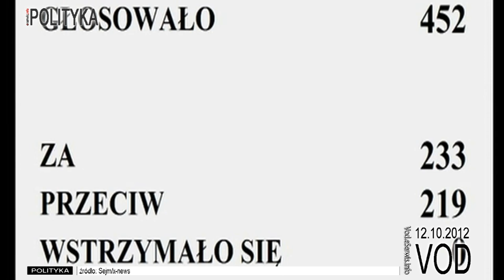Sejm uchwalił wotum zaufania dla rządu D. Tuska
Donald Tusk wciąż jest premierem. Rząd się nie zmienia. Sejm wyraził w głosowaniu wotum zaufania dla niego. O takie głosowanie zwrócił się do izby sam premier. Głosowało 452 posłów. W głosowaniu "za" wyrażeniem wotum zaufania głosowało 233 posłów, "przeciw" było 219 posłów, od głosu nie wstrzymał się żaden z posłów.

W klubie PO wszyscy głosujący posłowie - 205 - byli za udzieleniem rządowi wotum zaufania. Nie głosował Roman Kaczor. Także 27 przedstawicieli ludowców głosowało za wnioskiem w sprawie wotum zaufania. Jedynym, który nie głosował był Mieczysław Łuczak. Koalicyjny gabinet PO-PSL poparł ponadto Jarosław Jagiełło, poseł niezrzeszony.

133 posłów PiS zagłosowało przeciwko wnioskowi premiera. Trzech posłów tego klubu nie wzięło udziału w głosowaniu - Izabela Kloc, Elżbieta Kruk i Krzysztof Lipiec.

W klubie Ruchu Palikota 43 głosujących posłów również było przeciwko udzieleniu gabinetowi Tuska wotum zaufania. Łukasz Gibała nie głosował.

Przeciwko wotum zaufania opowiedziało się też 24 przedstawicieli SLD. Nie zagłosował Zbigniew Matuszczak.

Tego samego zdania był cały 19-osobowy klub Solidarnej Polski oraz Mariusz Orion Jędrysek (niezrzeszony). W głosowaniu udziału nie wziął Ryszard Galla, poseł niezrzeszon